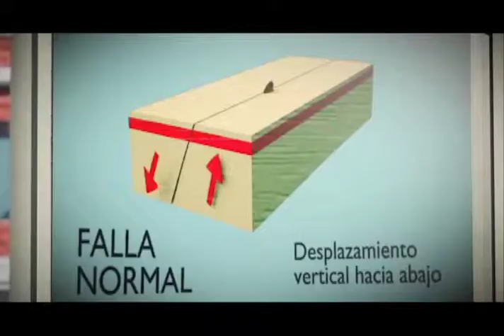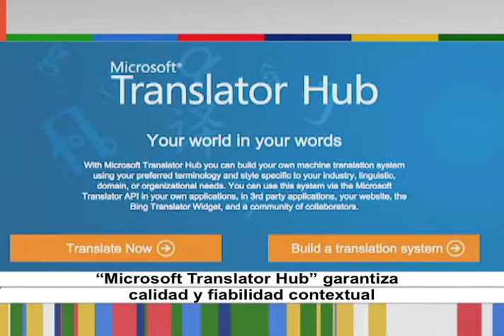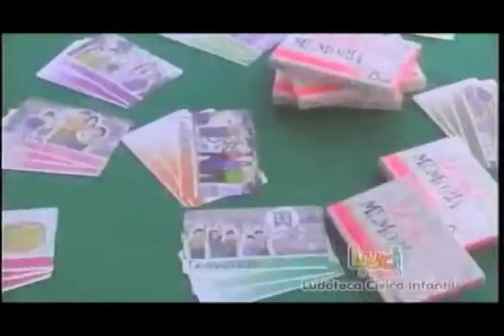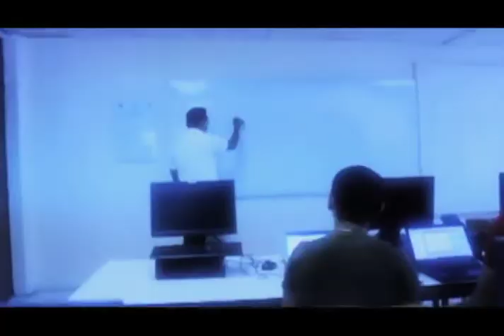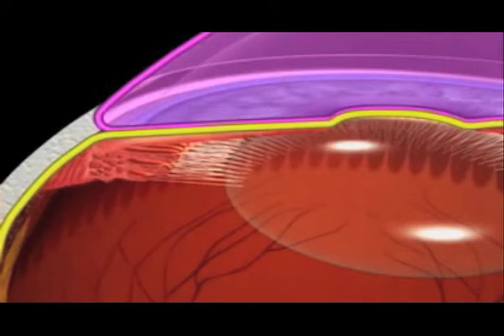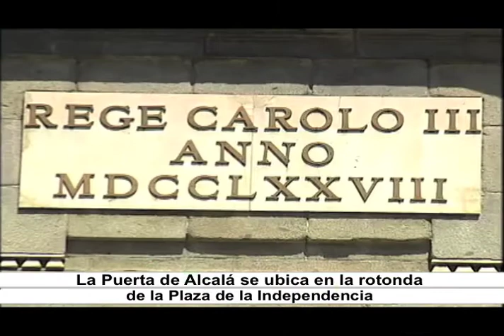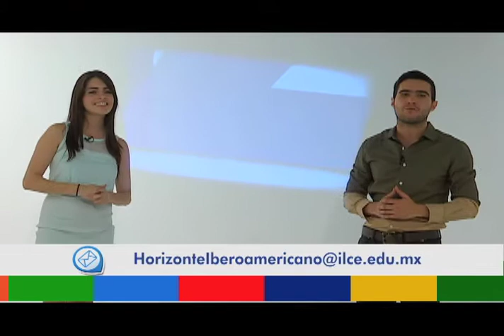Horizonte Iberoamericano 23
Esta es la emisión número veintitres  de Horizonte Iberoamericano, una producción original del Instituto Latinoamericano de la Comunicación Educativa (ILCE). Horizonte Iberoamericano es un informativo semanal de 15 minutos, con un formato multiventana (internet, televisión, radio, redes sociales), que tiene por objetivo difundir la cultura, educación, ciencia, ecología y tecnología de Iberoamérica, del propio ILCE y del mundo.

Los temas que hoy se abordan son:

- Recomendaciones para una lactancia exitosa.
-  Spot Conmemorativo 59 Aniversario del ILCE (3-6).
- En México, crean un software que determina la dirección de los movimientos de una falla geológica.
- Lanzan traductor de otomí en México.
- Entrevista con Carlonia Fuentes, Jefa del departamento de Formación Cívica y Vindulación del IEDF, quién nos hablará de su proyecto "LUCI" Ludoteca Cívica.
- El 51.8% de estudiantes latinoamericanos no utilizan computadoras de los colegios.
- Al menos cinco millones de mexicanos mayores de cuarenta años padecen glaucoma, señala UNAM.
- La Puerta de Alcalá,  España.